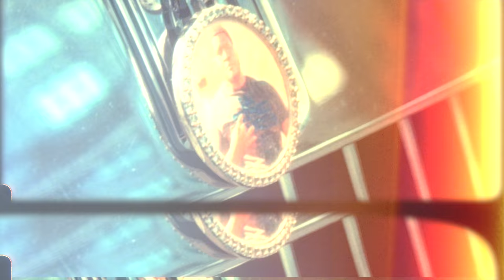Neekcannon - STIMULUS ( OFFICIAL MUSIC VIDEO )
Shot by: @Xenblackstudios